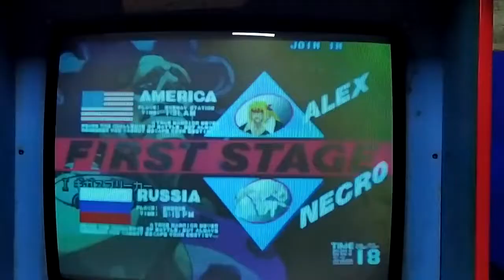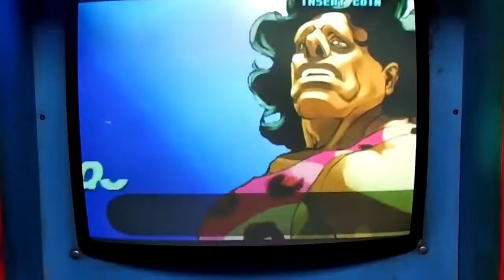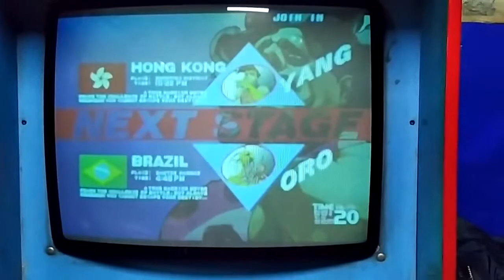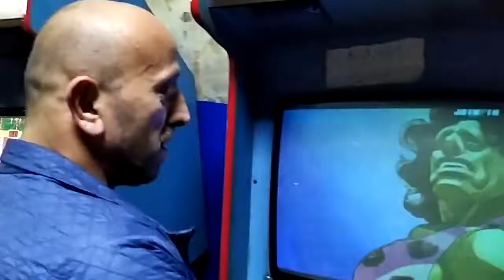ARCADE SALONUNDA STREET FİGHTER III:3RD STRİKE GAMEPLAY